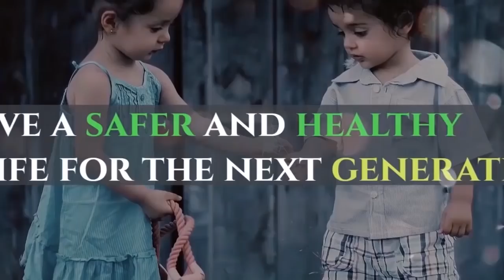Ather Electric Bike in India? Subscribers Q&A with Nilay Chandra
Interview with Ather Energy Director, Marketing and Charging Infrastructure
, Nilay Chandra.

Questions coverved in this interview:
1)When can we expect an Electric bike from Ather
2)Is ather planning to give a removable battery option?
3)When will Ather come up with high range vehicle
4)Can we expect a budget electric scooter from ather under 1 lakh
5)Do ather use advanced battery technology
like aluminium fuel cells in the future.
6)When ather will be available in tier 2 cities? like Bhubaneswar
7)can we expect retail store of ather
8) What's the price of ather 450x before subsidy and after subsidy.
9) Why only three colors in ather 450x why not more color optios
10) Will the ather Grid will be free for Ather 450X owners
life long? or any charges in the future.
12)Do you think simple energy and ola will be tough competitors for ather energy
13) ather owners facing OTA Upgrade issues, any immediate solution for that
14)When can we expect ather to import raw lithium and do 100 made in india lithium-ion battery manufacturing
15)Hero motocorp invested in ather energy, will your startup help hero motocorp in technology exchange
16) how many sales so far
17)Your view on ola 10 million evs in a year
18) ather manufacturing unit in Hosur, but why no experience center there?
19) when will ather energy listed on nse/bse
20) why ather chosen belt drive, when the whole ev market is running behind hub motor
21) Whats your future expansion plan

1)Tunwal e-bike
2)Hero Electric Optima
3)eScooter Spare Parts
4)Kabira Mobility Aetos 100